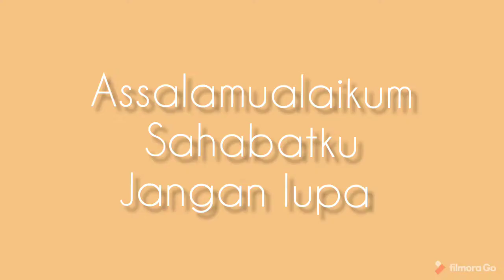dek alka bermain di pantai Ujong Blang bireuen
dek alka bermain di pantai Ujong Blang Bireuen Aceh. senang dan girangnya.
bayi lucu
bayi lucu ketawa
pantai Ujong Blang
bayi main di pantai
main di pantai pasir
bayi lucu main di pantai
bayi main pasir di pantai
anak pantai